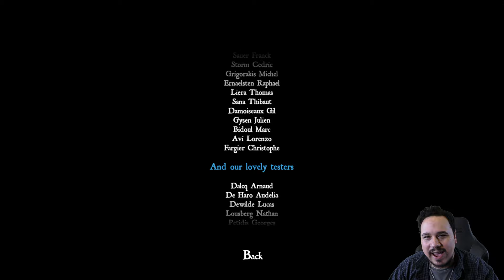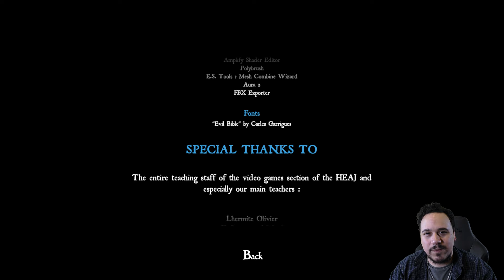I SAW A GHOST IN THE MIRROR | Glint (Full Game Ending)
Glint is a short indie horror game about making your way through a mangled array of mirrors.
There are hidden things in the reflections to help you find your way out.
But be careful in your endeavor, because I saw a ghost in the mirror, and they're not too happy to see you.

- Chapters -
Introduction: 00:00
Starting The Game: 00:12
Reflections: 01:19
Ghost In The Mirror: 02:07
Look Up: 03:00
A Lapse In Movement: 04:41
The Book Shelf: 05:45
The Final Labyrinth (Ending): 07:22
Review: 08:58
Outro: 09:59